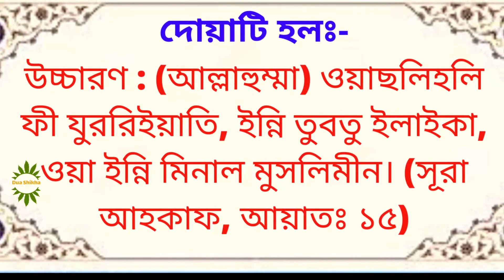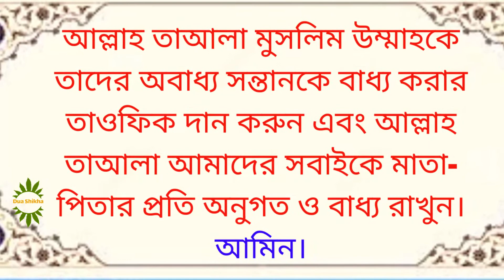মা-বাবার অবাধ্য সন্তানকে অনুগত করার দোয়া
বন্ধুরা পরকালের শান্তির জন্য আমাদের মাতা-পিতার প্রতি অনুগত থাকা উচিত। পবিত্র কোরআনে মহান আল্লাহ নিজেই তাঁর প্রিয় বান্দাদের অবাধ্য সন্তানকে বাধ্য করার এই দোয়াটি শিক্ষা দিয়েছেন।বন্ধুরা আজকের ভিডিও “মা-বাবার অবাধ্য সন্তানকে অনুগত করার দোয়া”- তা নিয়ে। ভিডিওটি শুরু থেকে শেষ পযন্ত দেখার অনুরোধ রহিল।